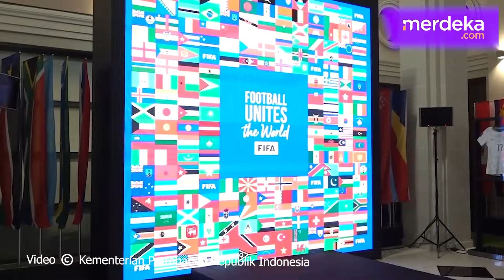Prabowo Jawab Tantangan Presiden FIFA, Bikin Gol Lewat Sepakan Maut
MERDEKA.COM - Usai pertemuan dengan Presiden IOC, Menteri Pertahanan Prabowo Subianto melakukan pertemuan dengan Presiden FIFA, Gianni Infantino, di Hotel Crillon, A Rosewood Hotel, Paris, sekitar pukul 15:30 waktu setempat, Sabtu (27/7).

Pertemuan ini menjadi bagian dari upaya pemerintah Indonesia untuk memperkuat dan meningkatkan olahraga sepak bola di Tanah Air.

Pada kunjungan ini, Menhan Prabowo juga antusias diberi kesempatan melakukan football challenge dan merasa senang menerima bola dari Presiden FIFA yang bertuliskan "Prabowo Subianto".

Pertemuan ini menunjukkan komitmen dan upaya nyata pemerintah untuk terus memajukan sepak bola yang merupakan olahraga paling populer di dunia. Dengan persiapan yang matang dan dukungan penuh dari berbagai pihak, diharapkan sepak bola Indonesia dapat meraih prestasi yang membanggakan di masa mendatang. (didi/afida)